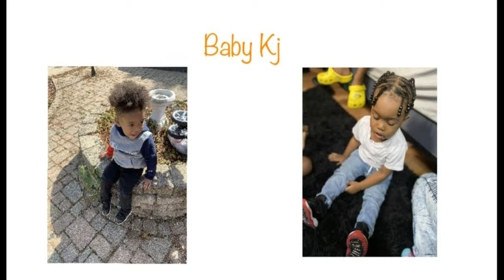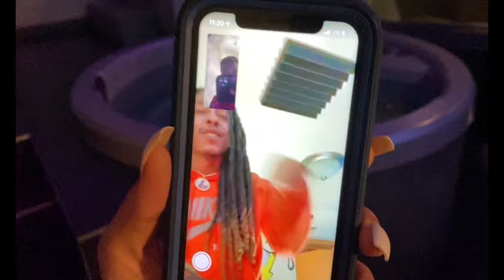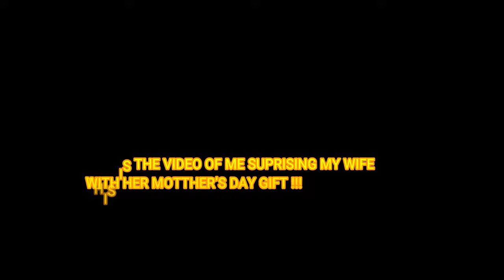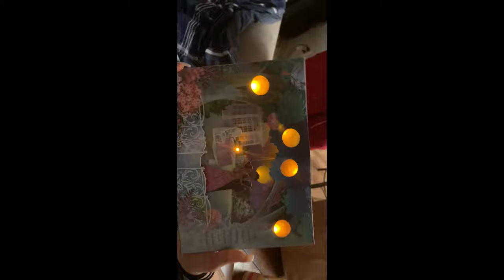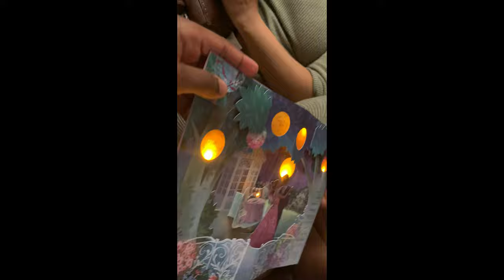SURPRISE WIFE WITH HOTEL FOR HER BDAY & MOTHER'S DAY GIFT **SHE CRIESS**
ANGIE;JELLO_BAKER

AGE;
ANGIE-21
SHAWN-22